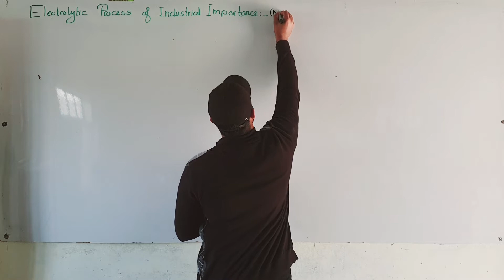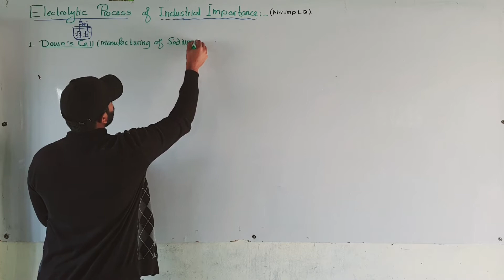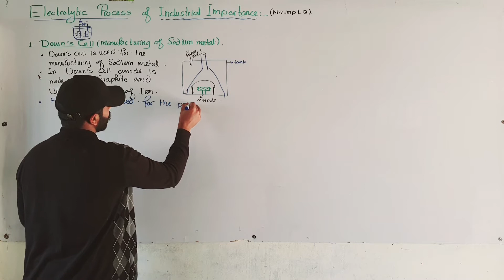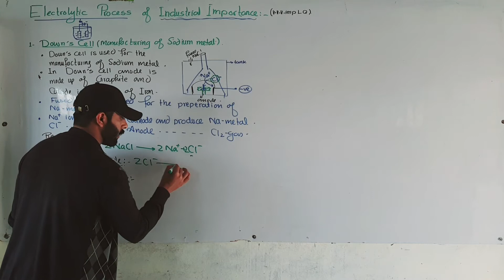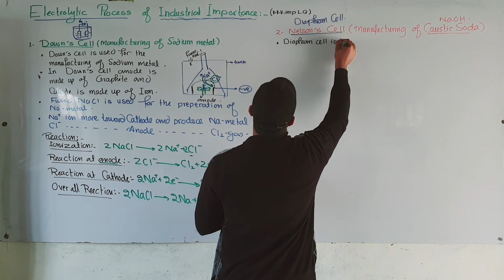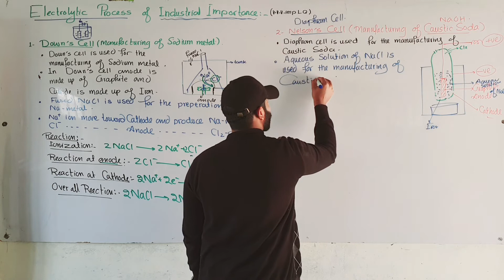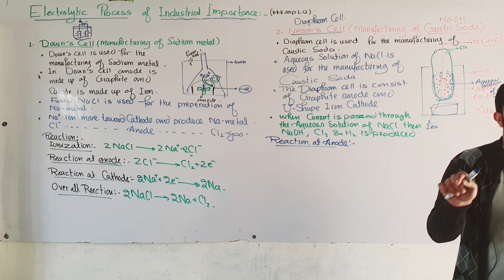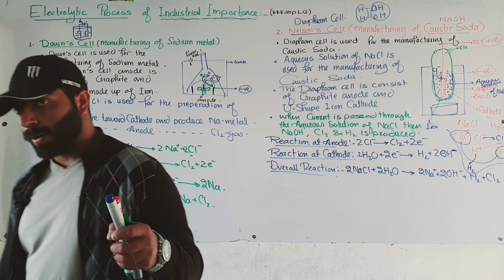Part-2. Electrolytic process of industrial importance | ch#10 | 12th class chemistry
Title: Exploring Electrolytic Processes of Industrial Significance in Chemistry

Description:
🔬 Dive into the fascinating world of electrolytic processes with this insightful lecture on the "Electrolytic Process of Industrial Importance In Chemistry." Join us as we unravel the key concepts behind electrolysis and its applications in various industries. From the extraction of metals to the production of chemicals, this lecture will provide you with a comprehensive understanding of how electrolysis plays a crucial role in modern manufacturing. Whether you're a chemistry enthusiast or simply curious about the science behind industrial processes, this lecture is a must-watch. Don't miss out on the opportunity to expand your knowledge and gain valuable insights into the electrochemical wonders that shape our world.